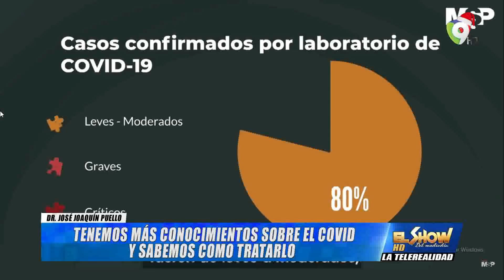Dr. José Joaquín Puello: Los síntomas del covid pueden durar meses | El Show del Mediodía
Dr. José Joaquín Puello / Presidente Ciudad Sanitaria Luis Eduardo Aybar
Dr. José Joaquín Puello, dijo:
- Los síntomas del covid pueden durar meses
- Ahora tenemos más conocimientos sobre el covid
- Tenemos más conocimientos sobre el covid y sabemos cómo tratarlo
- En poco tiempo utilizaremos medicamentos anticovid
- El combate al coranavirus es una cuestión de conciencia
- Es un gran logro para la medicina que en menos de un año se obtuviera la vacuna para el covid-19
- Aun el país comience a recibir la vacuna debemos seguir utilizando las mascarillas
- El país tiene cultura de vacunación